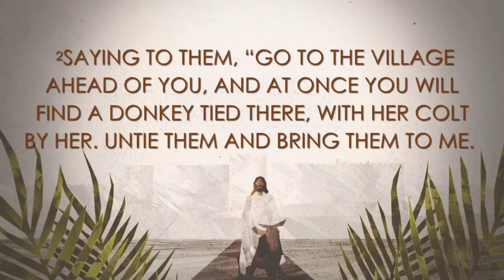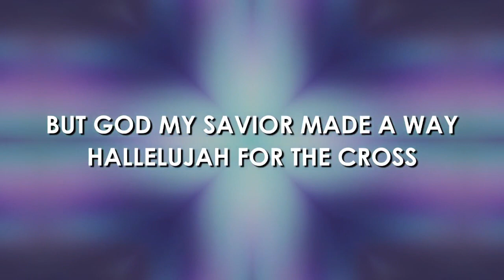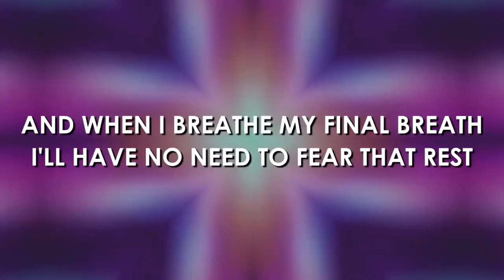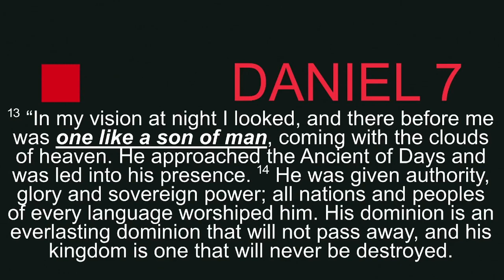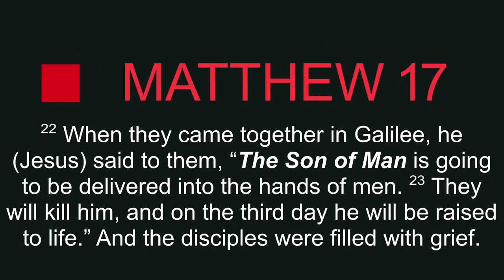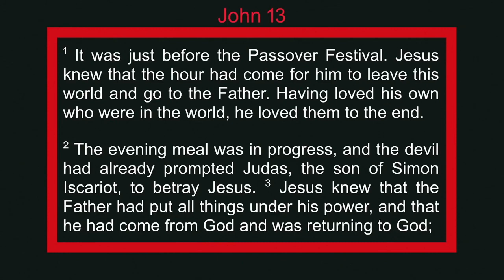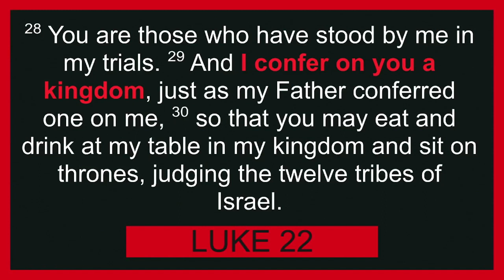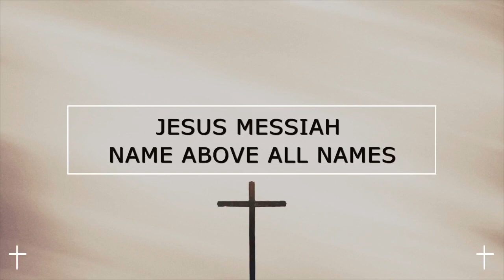Palm Sunday Worship Service - March 24, 2024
the beginning of our "Launch" series